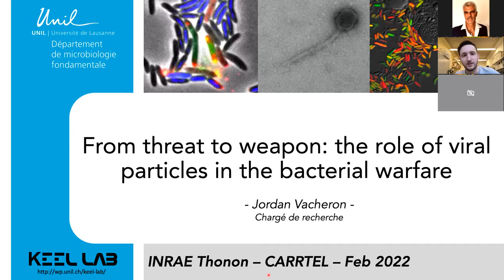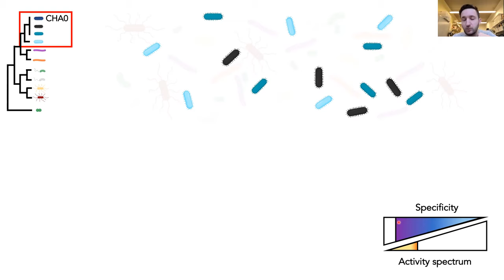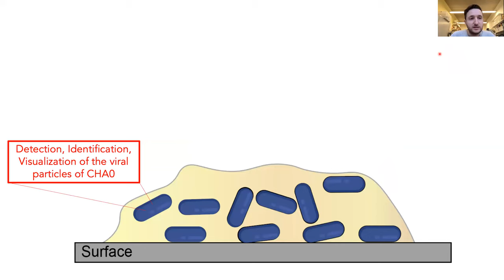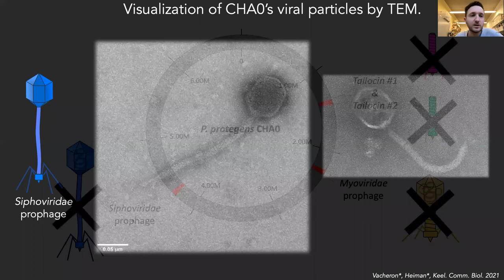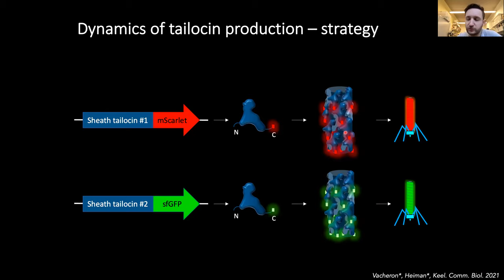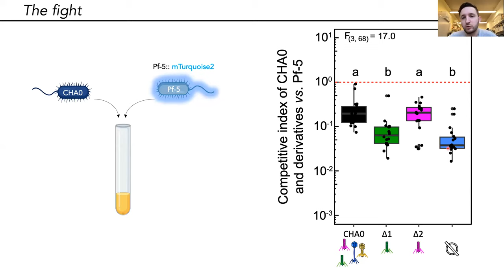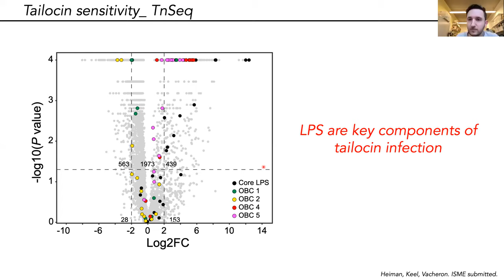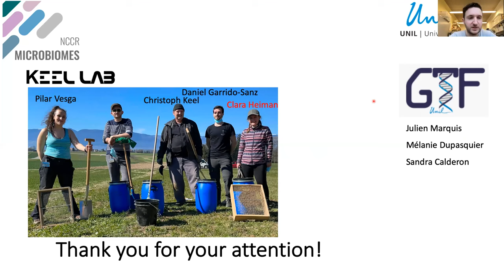Conférence du 02/02/2022 : Jordan VACHERON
From threat to weapon: the role of viral particles in the bacterial warfare